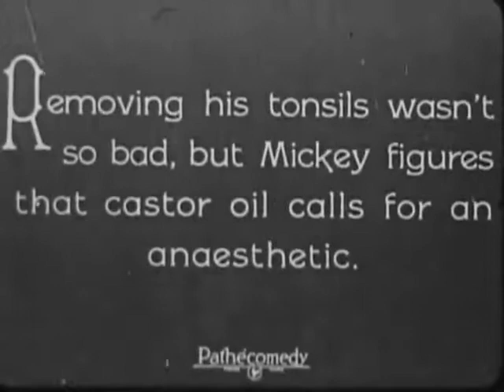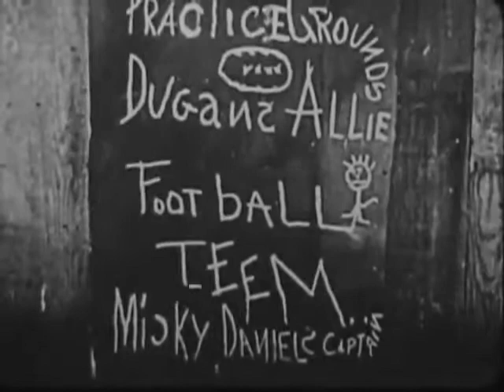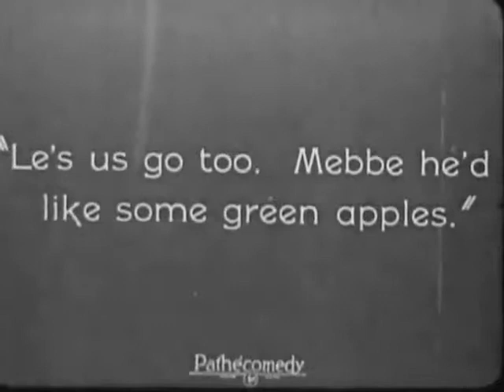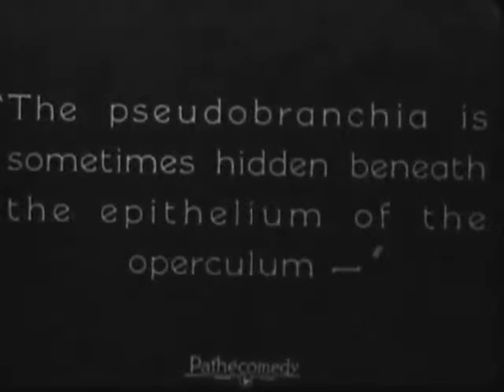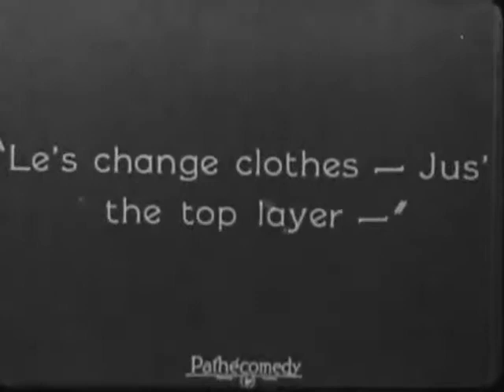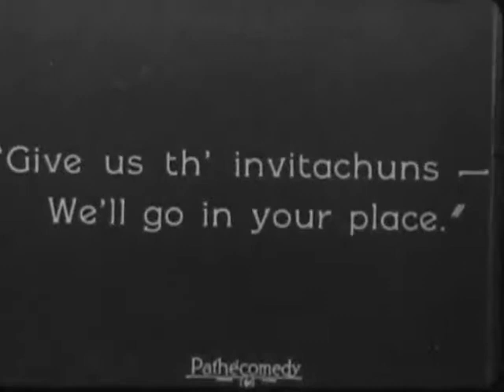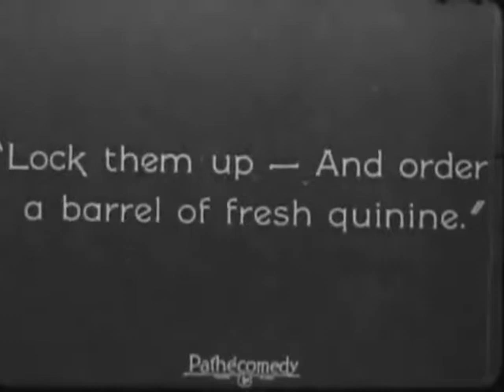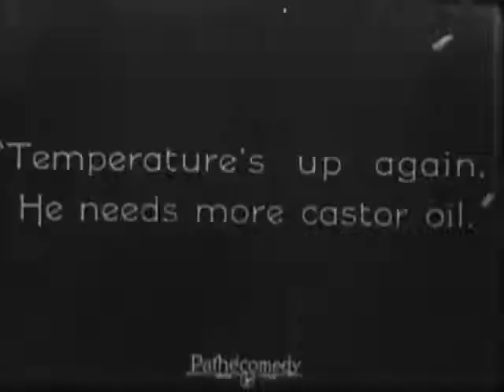Our Gang No Noise 1923 Robert F McGowan